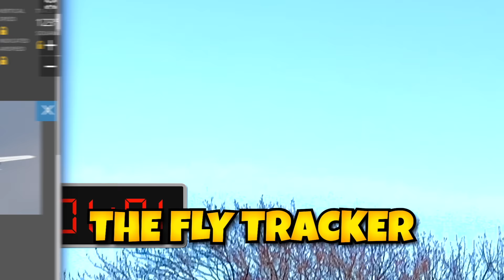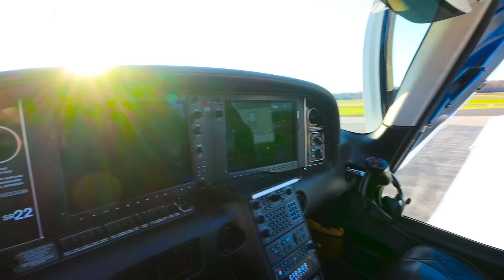IS CARTER SHARER MOVING into my NEW HOUSE?!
Is Carter Sharer Stephens brother moving into Steven Sharers new house? Thats right, today Carter Sharer is visiting the new share the love house with Momma Sharer and sister Grace Sharer. Carter Sharer hops on a private jet similar to mr breasts and flies all the way from the Team RaR house to brother Stephen Sharer house to move in to the new home?!